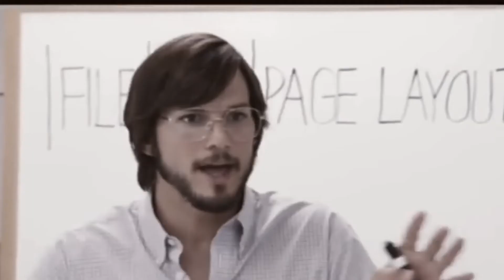FINDING YOURSELF | TRAVIS SCOTT MOTIVATION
MOTIVATION FROM TRAVIS SCOTT on NEVER QUITTING, Finding Yourself, & DO IT YOURSELF!!

TOUCH THE SKY PRODUCTIONS PRESENTS: MOTIVATIONAL MONDAYS

DREAM IT. BELIEVE IT. LIVE IT.

FAQs:
WHERE YOU FROM: MEMPHIS
CAMERA?: IPhone XR
EDITING SOFTWARE?: iMovie

RJ ‘Earl’ Powell
p.s: I LOVE YOU POWELL FAMILY!